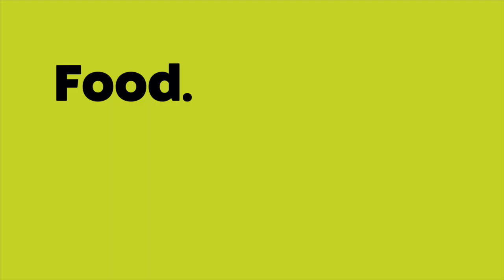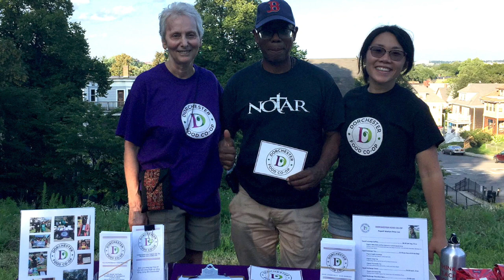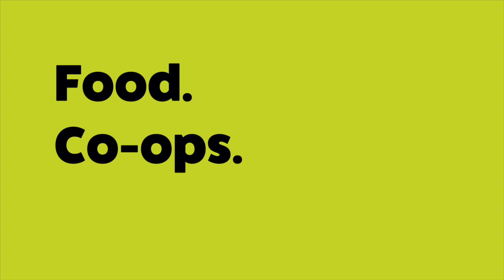Food. Co-ops. NOW! - #5 co-ops stay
Major grocery chains announce closure after closure of often profitable stores only to open mega-stores at the outskirts of town. Other chains open only to close 3-4 years later, after having done serious damage to locally owned businesses. Food co-ops invest in locating in the heart of communities and are *owned* by their communities - they do not leave, they grow and anchor communities. We look at the case of The Food Co-op Stores in New Hampshire and Oryana Food Co-op in Traverse City, Michigan to illustrate how food co-ops stay and invest.